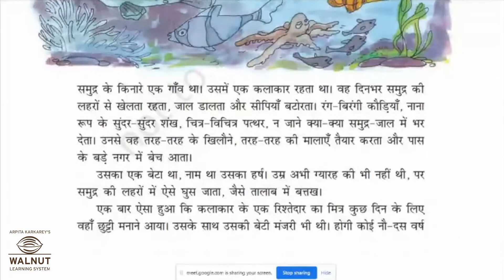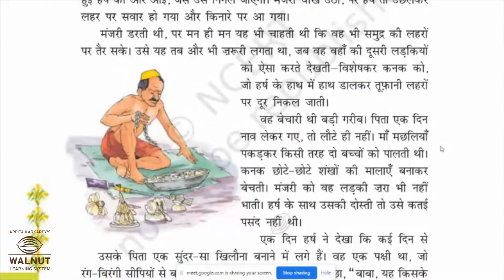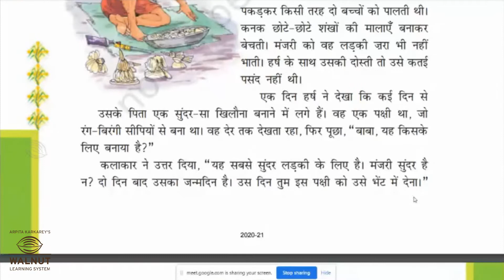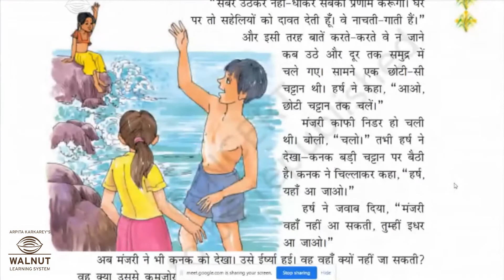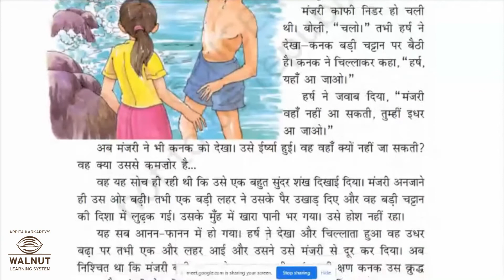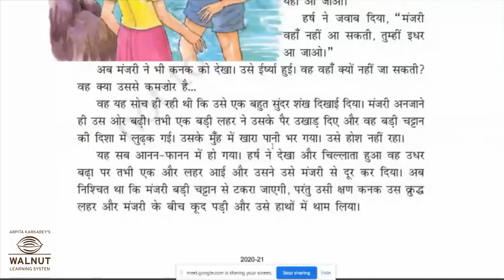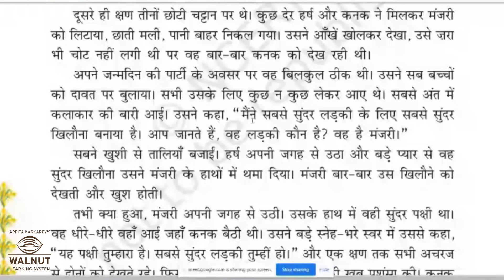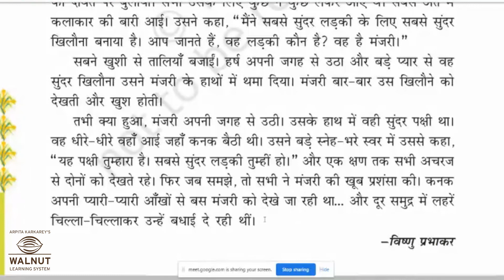6 हिंदी - सबसे सुंदर लड़की - भाग - 2